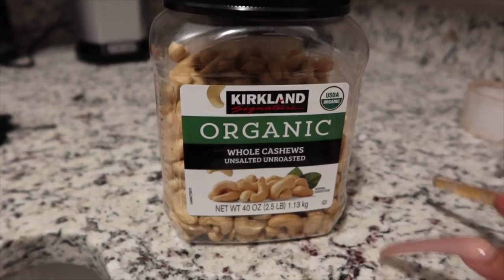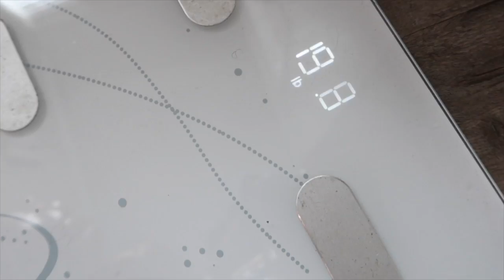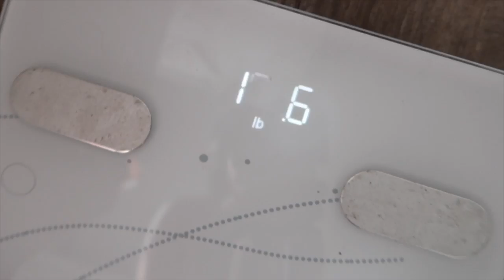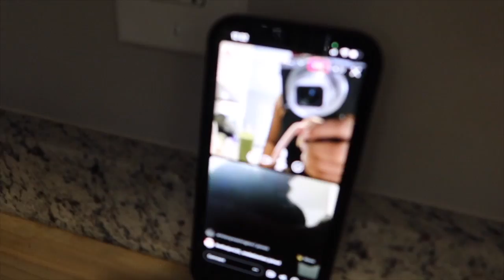HOW TO LOSE WEIGHT FAST! 15 Pounds In 12 DAYS! (REAL RESULTS)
I literally lost 15 pounds & 3-5 inches in 12 days doing this fast!! Start your new year off right!!